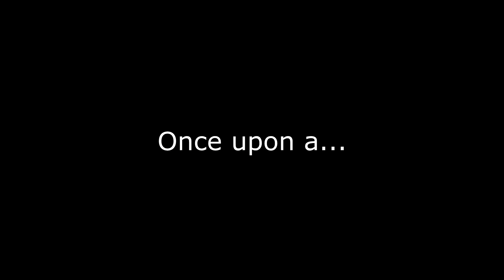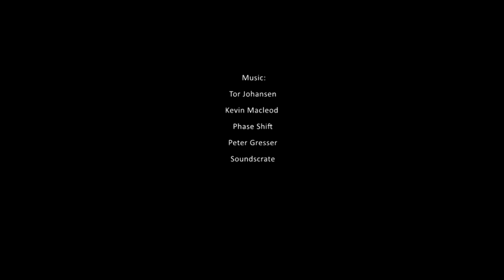The Fox and the Grapes - Aesop's Fables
Pudding TV Fairy Tales is a YouTube channel with animated fairy tales.
Once a month we publish a new video, mainly from the collections of Brothers Grimm,
H.C. Andersen, Aesop and Asbjørnsen and Moe.